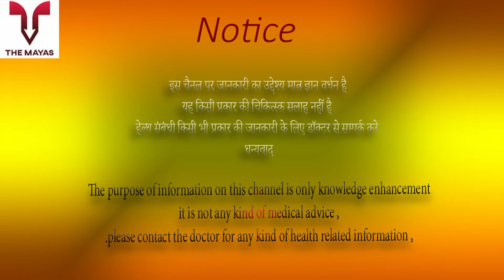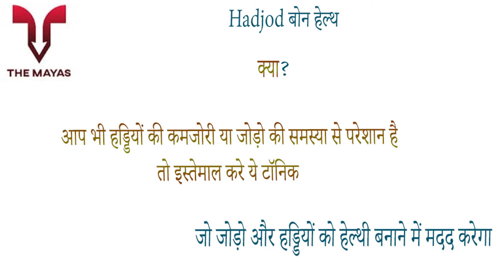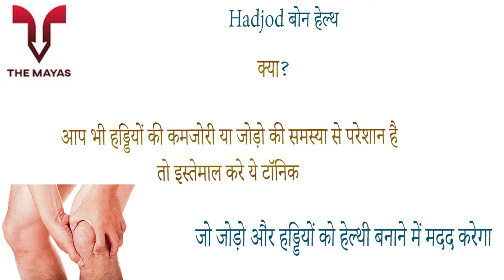Vedaone Hadjod capsule benefits side effects uses price dosage and review in hindi